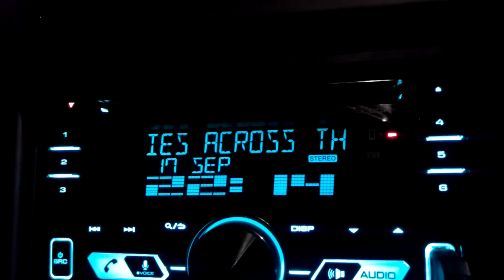Kenwood DPX-7000 DAB - FM RDS Radiotext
Showing the radiotext feature on the Kenwood DPX-7000 DAB car radio. Tuned into 102.0 Dearne FM in Barnsley.